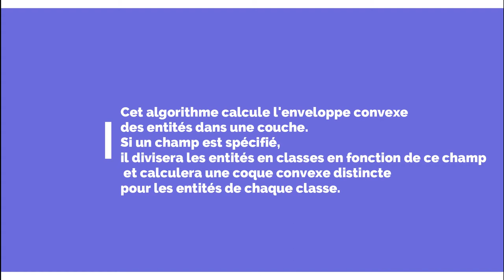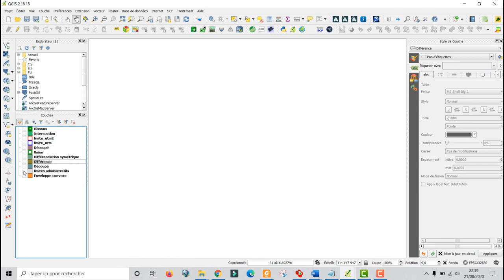[Geo_MYTNMAC] QGIS 92 – ENVELOPPE CONVEXE | Créer une couche résultante de l'enveloppe d'une couche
Cet algorithme calcule l'enveloppe convexe des entités dans une couche.
Si un champ est spécifié, il divisera les entités en classes en fonction de ce champ  et calculera une coque convexe distincte pour les entités de chaque classe.